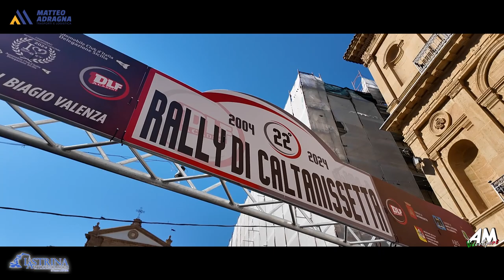Damiani Livecchi PSG 22° Rally Di Caltanissetta 2024